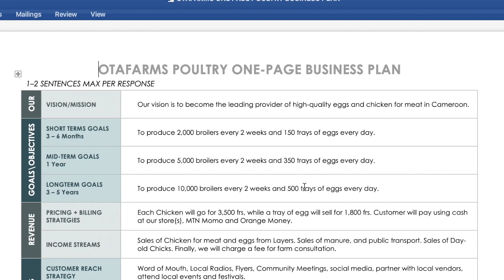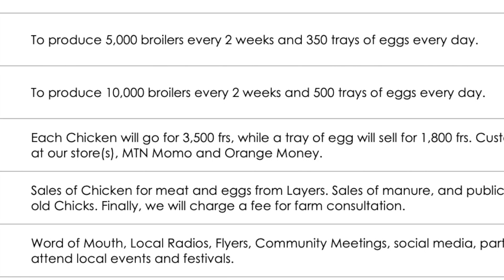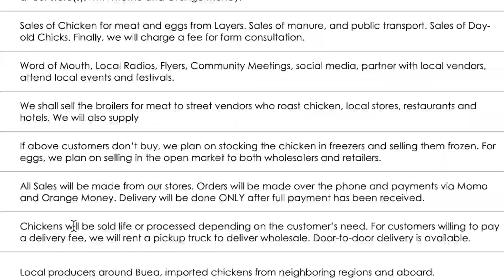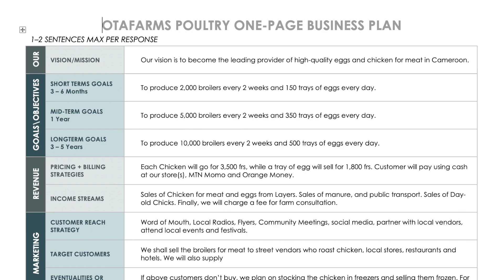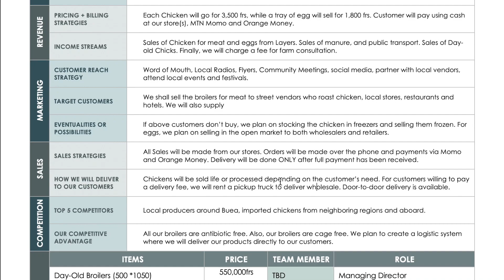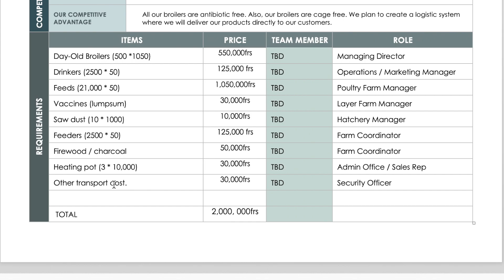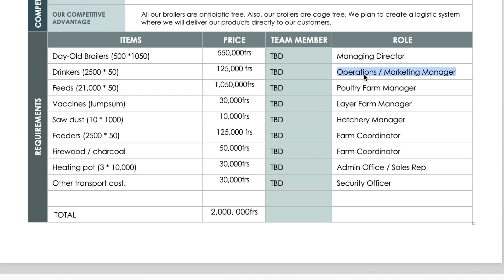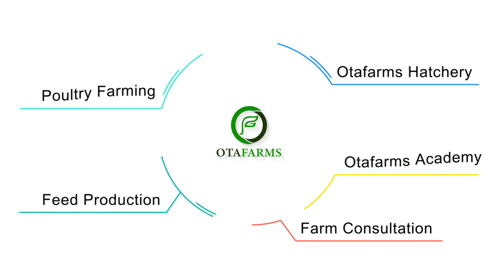Poultry Farm Business Plan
In this video you learn how to create a One Page Poultry Farm Business Plan. Generally in life, if you don't plan, then you are planning to fail. This is our hidden recipe for poultry farm success. Business plan is one of the most neglected in the Poultry Industry. Yet it's one of the most important recipe for success. Our one page business plan will help get you started.